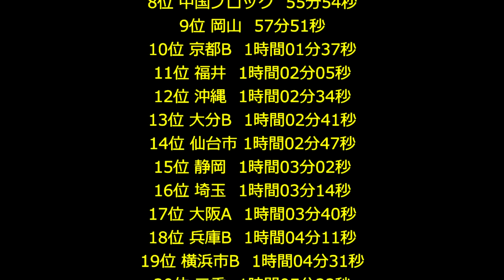第24回 全国車いす駅伝競走大会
第24回 全国車いす駅伝競走大会を見に行きました。
福岡は貫禄の4人区間賞で後半は独走！
2位に4分15秒差で連覇
京都Aは3位 京都Bは10位でした。2013年2月17日(日)
BGM提供/甘茶の音楽工房　アーティスト：甘茶の音楽工房